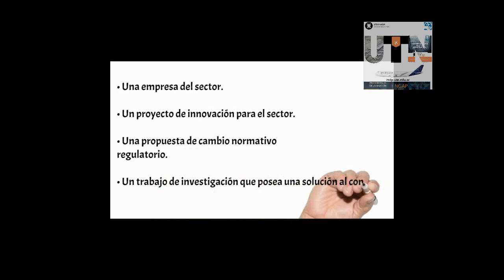El plan de compañía, es el resultado en el que los alumnos articulan los conocimientos.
El plan de compañía, (sus siglas PDC) es el resultado en el que los alumnos articulan los conocimientos de la capacitación a través del proceso de enseñanza y aprendizaje.
Estos adquiridos durante la línea de tiempo mediante la práctica de los procesos de:
El aula invertida.
La Tutoría.
La investigación.
El resultado de la capacitación que pone en valor todas las areas de incumbencia consiguiendo así el resultado de meses de intensa preparación.
Este método se lleva a cabo en las capacitaciones del nivel inicial y avanzado de los cursos de. Administración y gestión Aerocomercial y  Aeroportuaria,  y  de la Diplomatura en Administración y  gestión Aerocomercial y  Aeroportuaria.  DIAGAP.
De la universidad tecnológica Nacional regional Mar del Plata.
Nuestros alumnos a partir de la imaginación y conocimientos adquiridos de la industria generan el Desarrollo: a partir de la construcción de:
• Una empresa del sector:
• Un proyecto de innovación para el sector.
• Una propuesta de cambio normativo regulatorio.
• Un trabajo de investigación que posea una solución al conflicto.